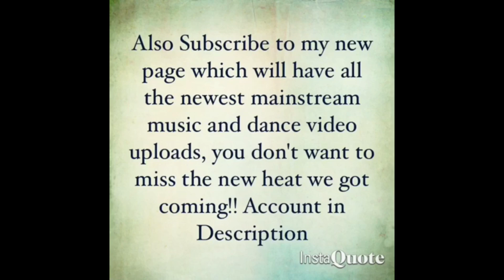Cdot Honcho - 02 Shit